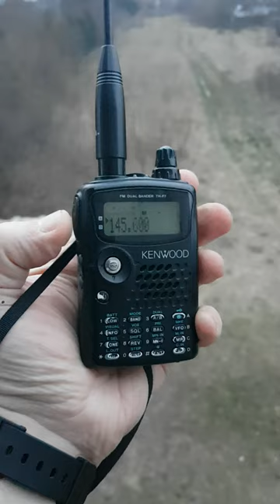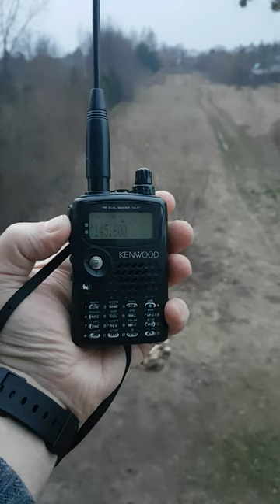Przemiennik SR4X 60km z ręki